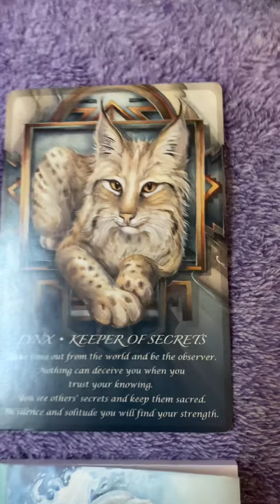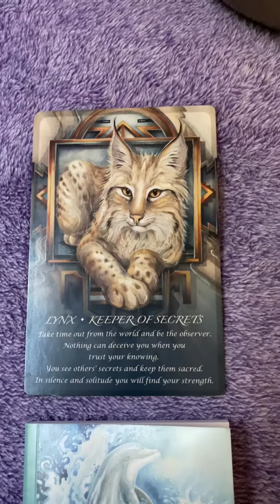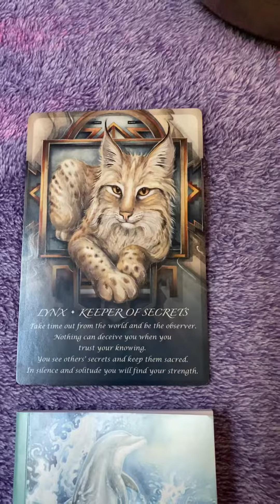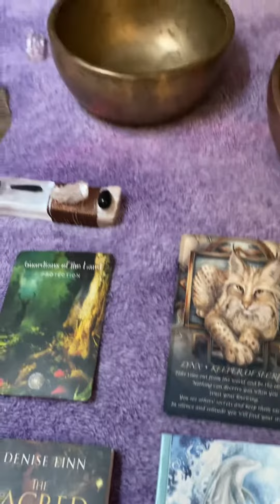Safety Namaste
Jodi Roberts Shamanic Sound Practitioner and Teacher